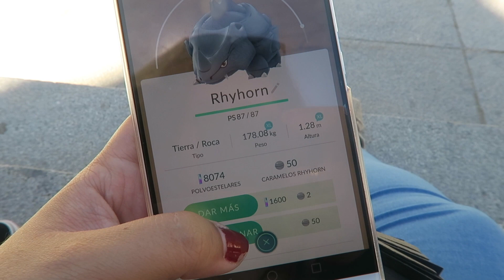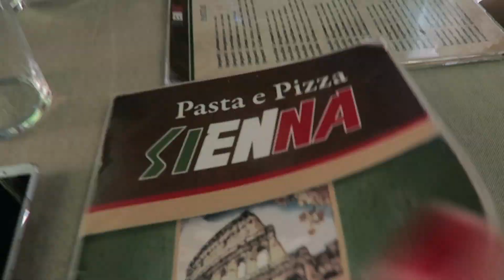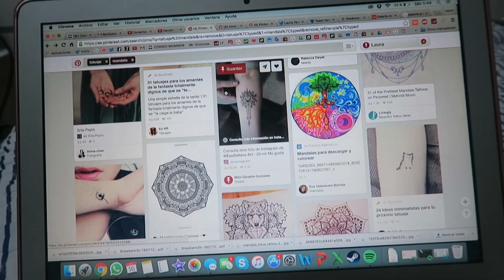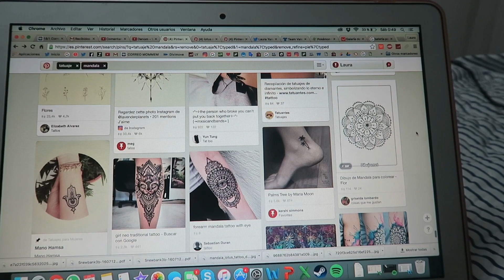NOS HACEN UNA ENTREVISTA PARA LA TELE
De Novelda pero ahora vivo en Madrid

20

Canon powershoot g7x

Con el iMovie o Final Cut Pro X

¿Por donde te puedo contactar?

La forma más facil y rápida es por Twitter

¿Porqué no haces una quedada en ______?

Uno de mis sueños es viajar por todo el mundo, así que seguramente tarde o temprano iré y podré hacer una quedada donde conoceros